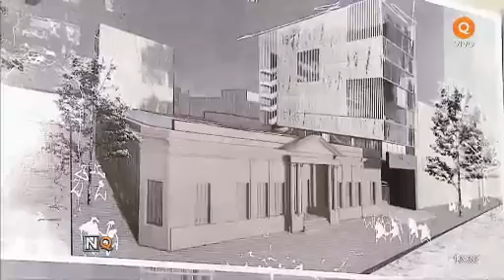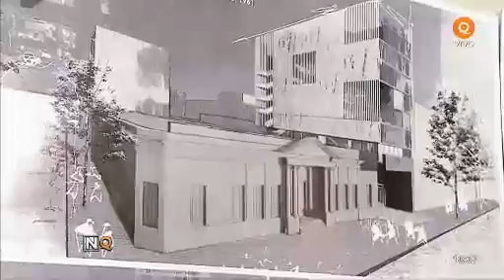Los ganadores del concurso son arquitectos de La Plata